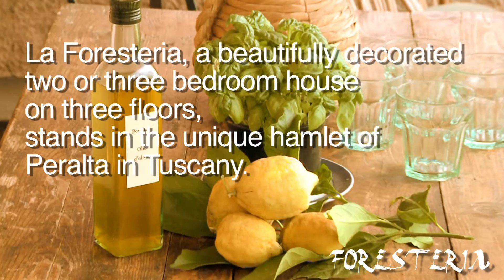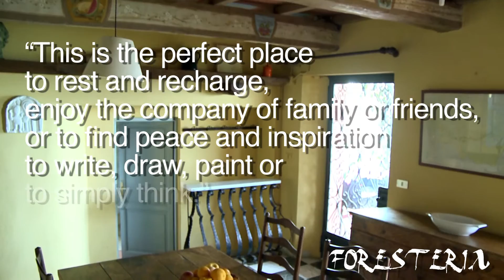La Foresteria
La Foresteria, a beautifully decorated two or three bedroom house on three floors, stands in the unique hamlet of Peralta in Tuscany.

"This is the perfect place to rest and recharge, enjoy the company of family or friends, or to find peace and inspiration to write, draw, paint - or simply think."  (Guest staying in La Foresteria)

"I have travelled a lot over the years and would rate this as one of the best places I have stayed at.  Views to die for, perfect accomodation and excellent hospitality"  (Leanne from Australia)